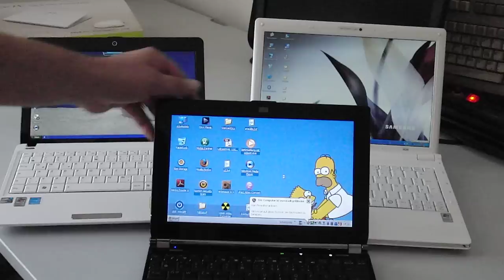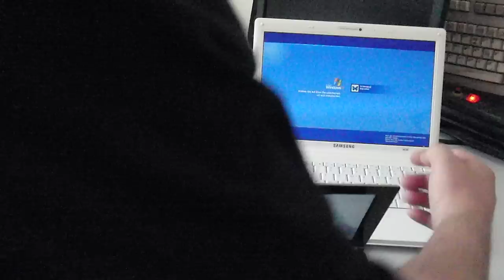Bootrace ASUS Eee PC 1101HA vs Samsung NC20 vs ASUS Eee PC S101 plus Hibernate-Race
Netbook Vergleich: ASUS Eee PC 1101HA vs Samsung NC20 vs ASUS Eee PC S101 Bootrace und Ruhezustand